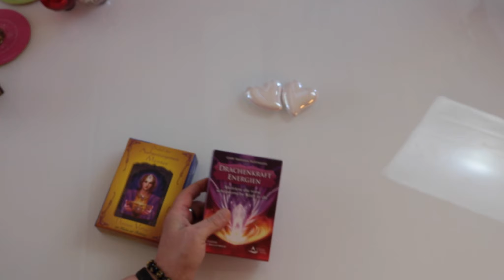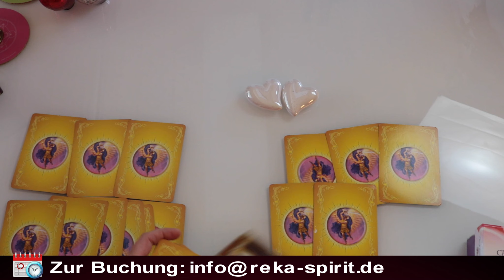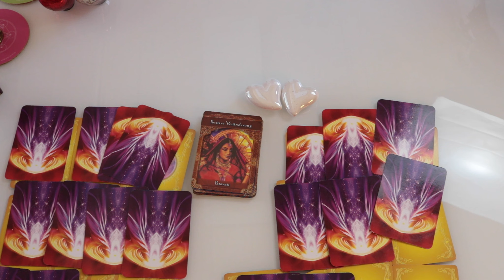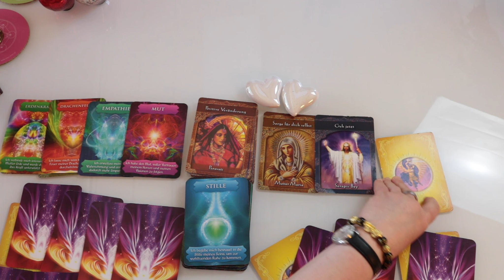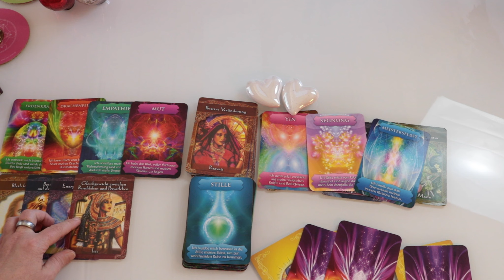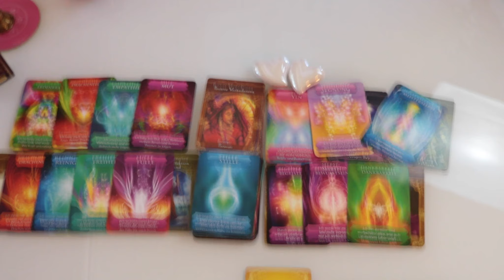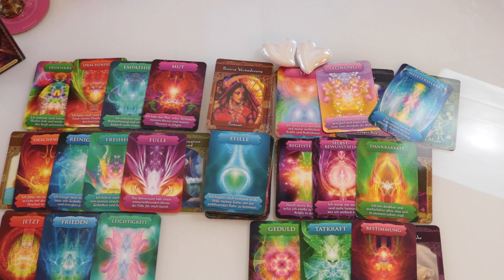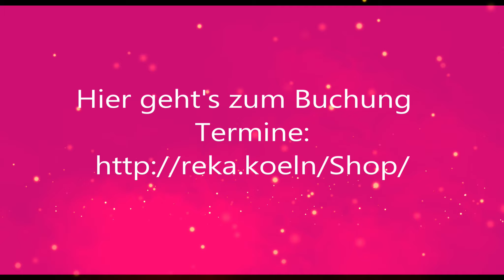Seine Sehnsucht ist stärker als seine Angst (Zwillingsflamme)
TERMINE IM JUNI
07.06. Portal Energiekreis / 88,88 € / Jetzt buchen
Portal Tag Geduld
09.06. Portal Energiekreis / 88,88 € / Jetzt buchen
Portal Tag Vollkommene Reinheit
12.06. Venus Uranus im Stier / 88,88 € / Jetzt buchen
Freiheit und Inspiration für die Liebe
(Feuer, Feuerwerk und Wind)
14.06. Vollmondritual und Energiekreis / 88,88 € / Jetzt buchen
Vollmond im Schütze
15.06. Venus – Pallas Athene im Stier / 88,88 € / Jetzt buchen
Gerechtigkeit und Emanzipation in der Liebe
(Malen und Tanzen kreativ Erschaffen)
16.06. Venus Mondknoten im Stier / 88,88 € / Jetzt buchen
Karma in der Liebe und die Schönheit der Frau
(Karma Ritual mit allen Sinnen, Weiblichkeits Rituale)
19.06. Venus – Neptun in Stier und Fische / 88,88 € / Jetzt buchen
Romantische Liebe, Liebeswünsche, Liebesträume, Liebesvisionen
(Ritual energetisch, Wasser Rauch, Musik)
21.06. Sommersonnenwende Ritual / 99,99 € / Jetzt buchen
Venus Pluto in Stier und Steinbock
Wandlung von Beziehungen
Loslassen und Transformieren, auflösen von Ohnmacht und Abhängigkeiten
(Loslass Ritual)
26.06. Portal Energiekreis / 111,10 € / Jetzt buchen
allumfassende Liebe
29.06. Neumond Ritual und Energie Kreis / 99,99 € / Jetzt buchen
Neumond im Krebs
30.06. Portal Energiekreis / 88,88 € / Jetzt buchen
Portal der Veränderung
Bei den Voll- und Neumondritualen gibt es für 2 Tage ein Video, das dir kostenlos zur Verfügung gestellt wird. Von allen anderen Ritualen erhältst du Bilder. Alle Rituale werden von 22.22 bis 22.44 Uhr durchgeführt. Die Energieübertragung findet von 23-23.30 Uhr statt. Ich benötige deinen vollständigen Namen und den deines Herzenmenschens.
Rituale: maximal 7 Teilnehmer. Sichere dir heute deinen Platz.
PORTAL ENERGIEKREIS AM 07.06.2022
Am 07. Juni erreicht uns ein Portal Tag, der unsere Geduld fordert.
88,88 Euro
Der Countdown läuft…
Mediale Jahresausbildung / Medium der Neuen Zeit / 10 Module
Nächster Termin ist der 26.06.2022
Zahlbar in 4 Raten oder nach Vereinbarung in bequemen Monatsraten

Card Reader Workshop
4 Juni - 12:00 Uhr - 5 Juni - 20:00 Uhr
Euro: 555,50
Sichere dir jetzt schon einen Platz und profitiere durch dem Frühbucher Rabatt bis 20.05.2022 für nur 499,00 €
Danach zahlst du den Regulären Preis von 555,50 €.
Die Anmeldung ist mit dem Zugang der Buchungsbestätigung verbindlich siehe Buchung AGB.

Jeweils von 12:00-20:00 Uhr.
Du erhältst eine Rechnung und zum Abschluss ein Zertifikat.
Die Zahlung sollte pünktlich 3 Wochen vor dem Seminarbeginn erfolgen.
Das Seminar kostet 555,50 €. Frühbucherrabatt bis 3 Wochen vor dem Termin.
Getränke und Snacks sind inklusive.
Monatsangebot
Für den Monat Juni: 4 Energieübertragung
Ich biete vier Energieübertragungen für dich und deinen Herzensmenschen für die Heilung eures Seelenpartner Prozesses jeweils von 23 Uhr bis 23:30 Uhr. Hierfür benötige ich euere beiden vollständigen Namen.
222,20 €
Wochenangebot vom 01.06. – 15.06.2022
Analyse Gespräch
Karten, und Erarbeitung Lösungsmöglichkeiten
144,00 €
Entdecke den Juwel in dir
30 Juli - 12:00 Uhr - 31 Juli - 20:00 Uhr
Euro: 555,50
Lerne dein wahres Selbstbewussein, Selbstwert und Selbstliebe in dir zu aktivieren.
Mit vielen wertvollen Tools, Übungen und Meditation dein wahren Wert wiederentdecken.
Frühbucher 499,00 €
Regulär 555,50 €
Sei es dir selbst – Wert!
Die verwendete Karten
Lenormand Karten von geja Verlag